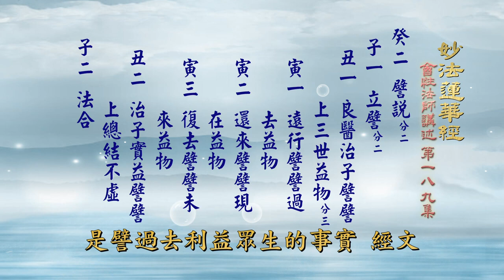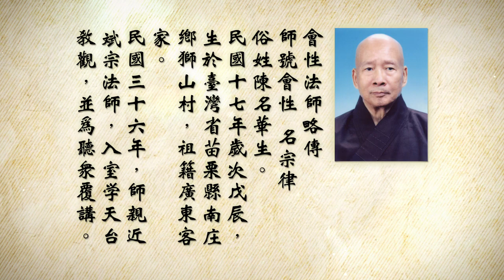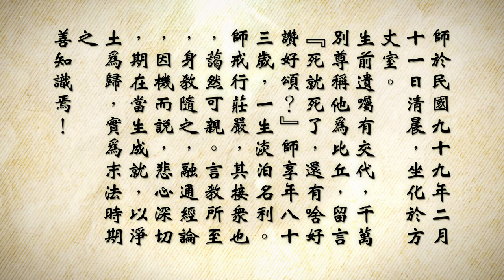会性法师 妙法莲华经 第189集 卷（五）如来寿量品第十六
2021年10月30日 孝廉講堂 黃柏霖居士  新道場